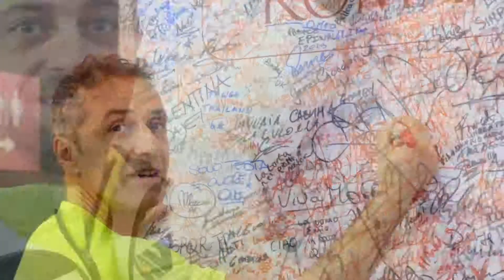CARBONARA,GRICIA E MARATONA DI ROMA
spaghetti al pomodoro...no grazie Carbonara!